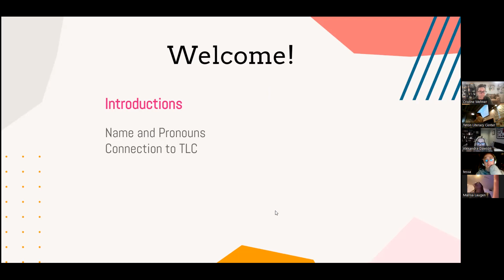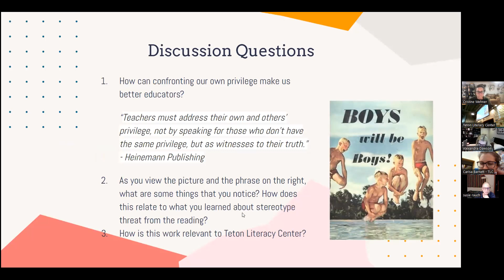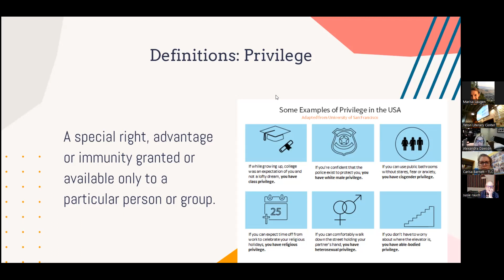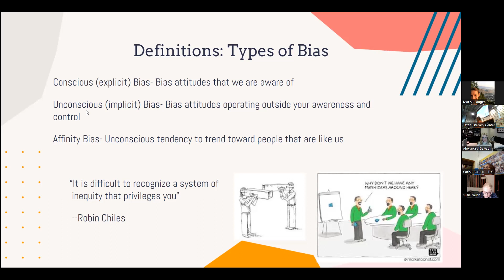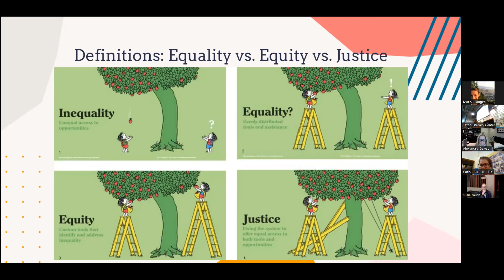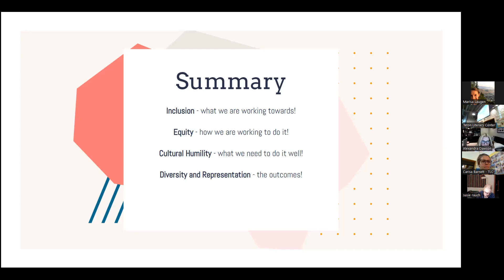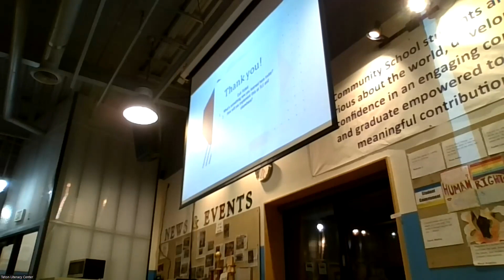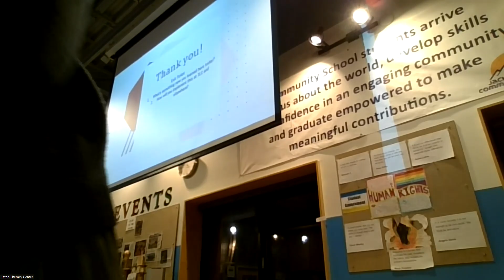DEI Workshop Nov 15